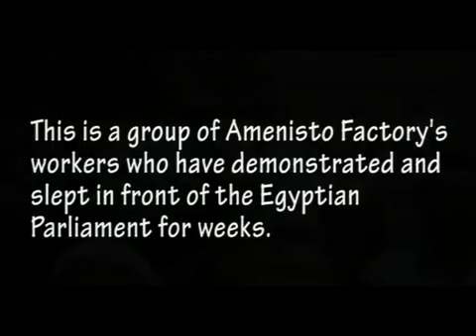هتافات عمال مصر في مظاهرتهم لرفع الحد لأدني للأجور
من مظاهرات عمال مصر في 3 أيار-مايو- 2010 لرفع الحد الأدنى للأجور

Demonstarions for the Egyptian labor movment demanding national minimum wage.